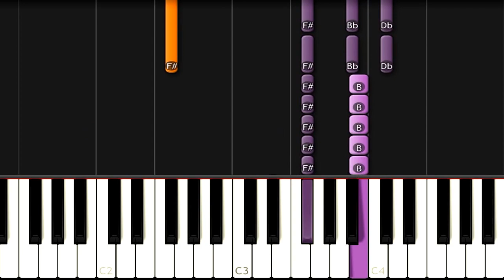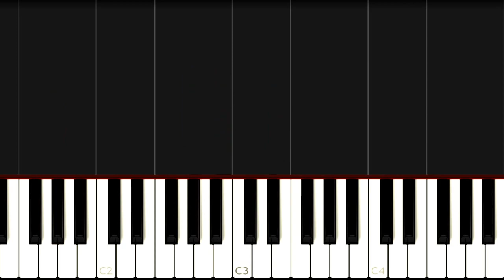Benson Boone - Forever and a Day - Easy Piano Tutorial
How to play piano popular songs Benson Boone - Forever and a Day - Piano Cover